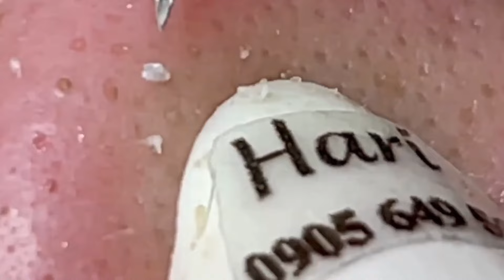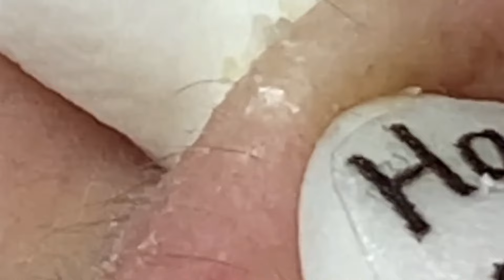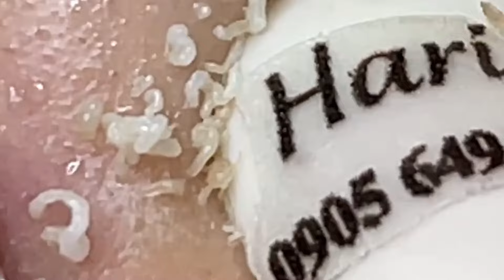احنا نحب ما نمتلكه الحياة الجميلة #1242